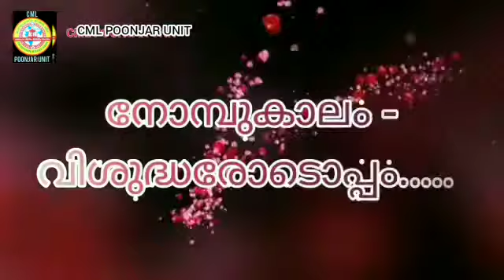നോമ്പുകാലം - വിശുദ്ധരോടൊപ്പം,St.Rosalia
വിശുദ്ധരെ പരിചയപ്പെടാം :St.Rosalia
അവതരണം: Anu George Kallattu